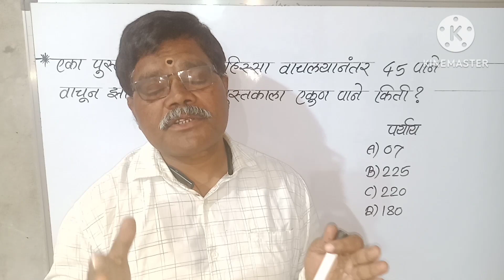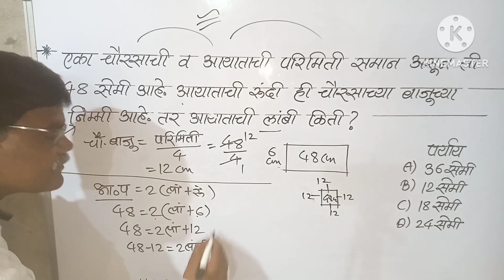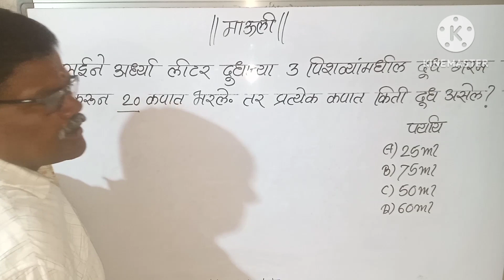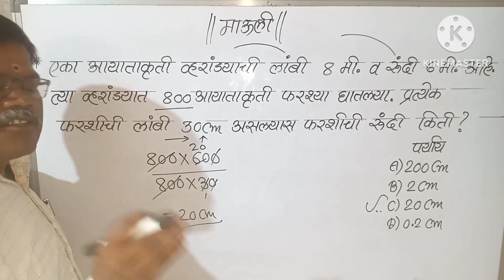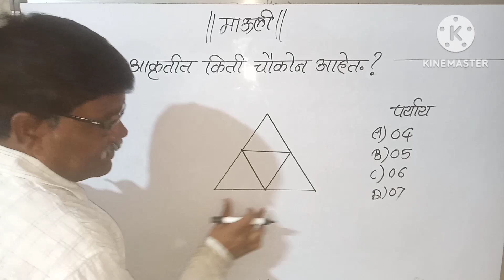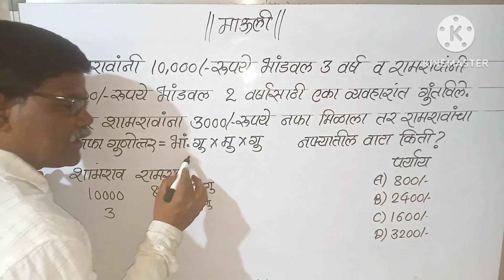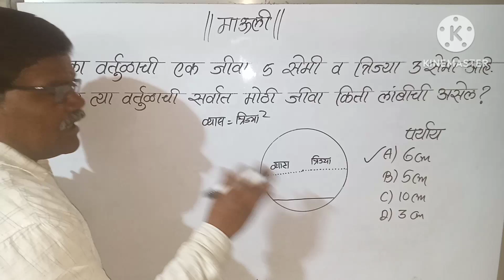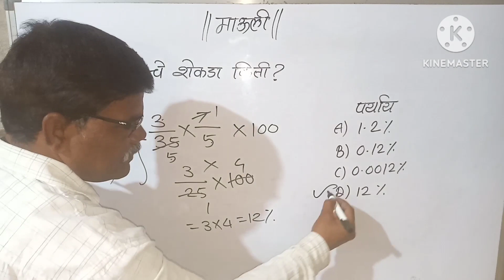आयताची परिमिती लांबी रुंदी, नोटा नाणी भागीदारी, इष्टिकाचिती,शेकडेवारी यावरील प्रश्न#स्पर्धाप्रश्नसंच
लेकुराचे हित
स्पर्धा परीक्षा मार्गदर्शन
अंकगणित आणि बुद्धिमत्ता चाचणी I TAIT I POLICE I
परीक्षाभिमुख प्रश्नसंच